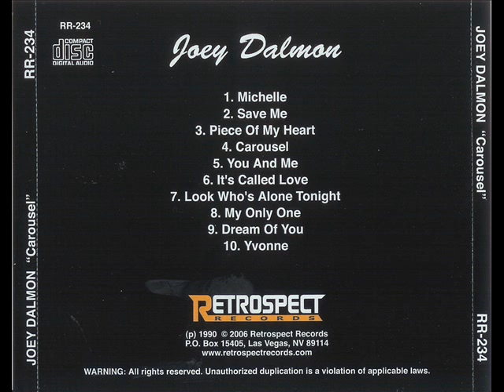Joey Dalmon - Piece Of My Heart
Joey Dalmon - Carousel (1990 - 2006) Westcoast / AOR